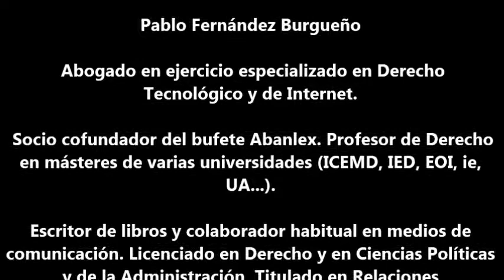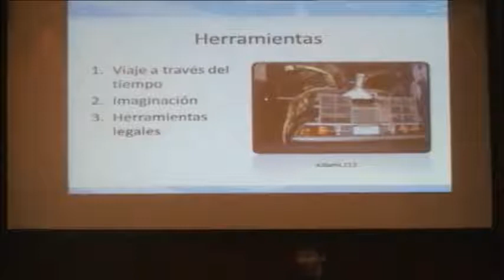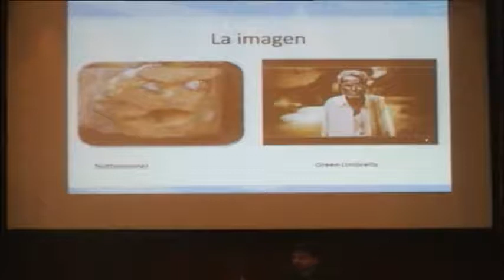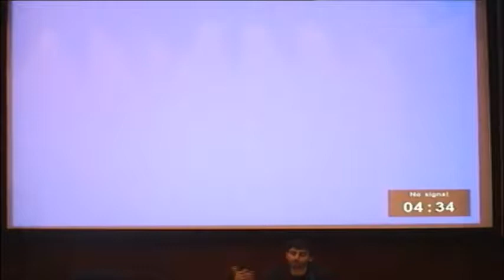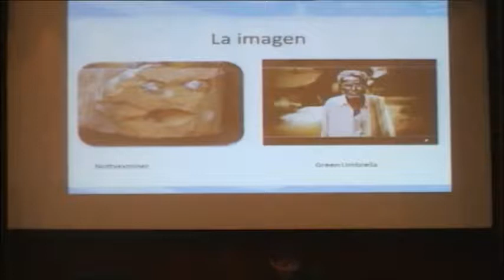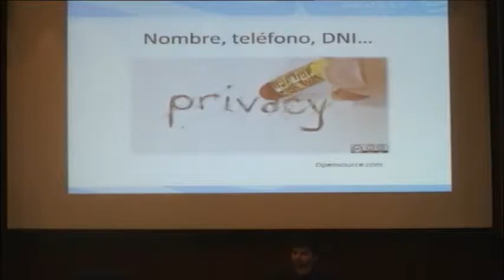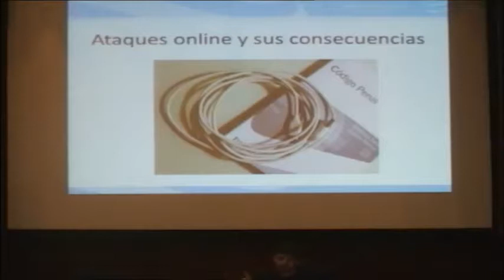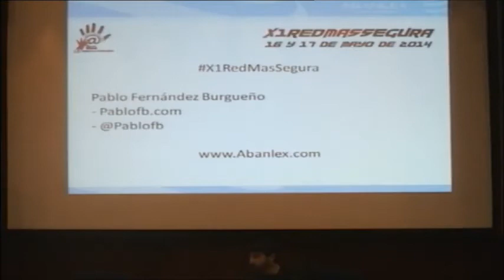PABLO FERNANDEZ BURGUEÑO COMO DESAPARECER DE INTERNET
Charla de Pablo Fernández Burgueño en X1RedMasSegura 2014